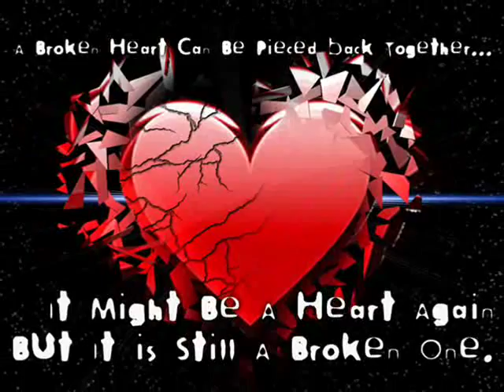jane safar mein by Misbah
Don't say alvida